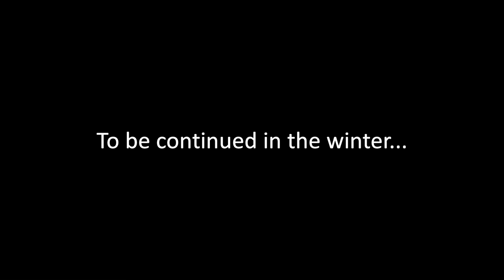Drones- A Sequel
A sequel shot in windy conditions.